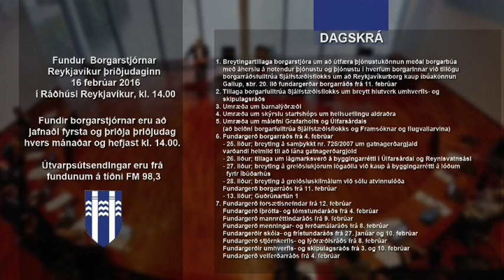Borgarstjórn 16. febrúar 2016 - 1. mál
Breytingartillaga borgarstjóra um að útfæra þjónustukönnun meðal borgarbúa með áherslu á notendur þjónustu og þjónustu í hverfum borgarinnar við tillögu borgarráðsfulltrúa Sjálfstæðisflokks um að Reykjavíkurborg kaup íbúakönnun Gallup, sbr. 20. lið fundargerðar borgarráðs frá 11. febrúar